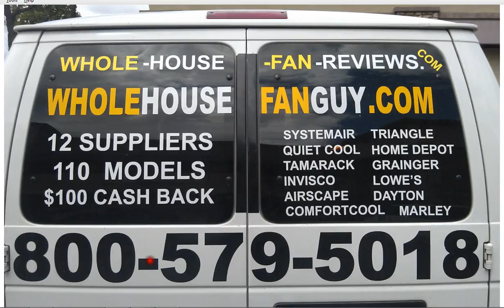Whole House Fan Scio